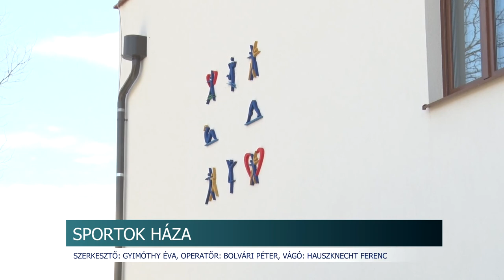Közel 460 millió forintból épült Sportok Háza Tamásiban. 20200311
Közel 460 millió forintból épült Sportok Háza Tamásiban.  A közel 1500 négyzetméteres több épületből álló komplexumban helyet kapott többi között egy játszóház, aerobic- és konditerem, de a súlyemelőknek, aikidósoknak is van külön helységük, ahol edzhetnek.  A beruházás a területfejlesztési operatív programból valósult meg azzal a  céllal, hogy a településen működő egyesületeknek otthont adjon és minél többen sportoljanak.